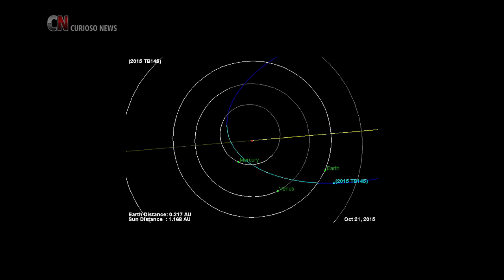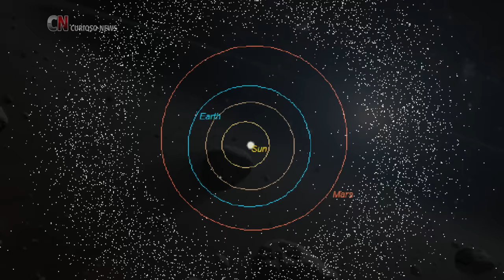Asteróide ASSUSTADOR passará próximo da Terra em 31 de outubro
Um asteroide descoberto a apenas 3 semanas passará muito perto da Terra. De acordo com a Nasa o objeto é "potencialmente perigoso".

Assista ao vivo a passagem do Asteróide TB145 via Internet